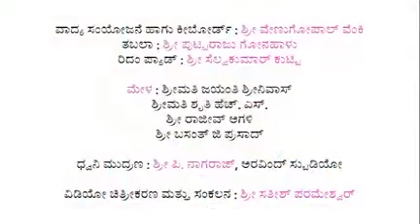ಕಳಬೇಡ ಕೊಲಬೇಡ ಹುಸಿಯ ನುಡಿಯಲುಬೇಡ